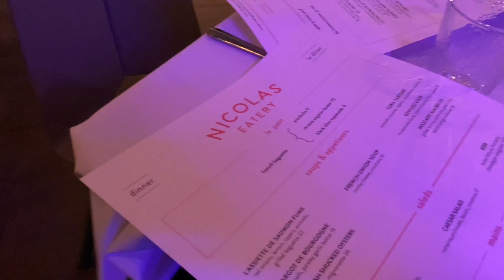L.A. LAST NIGHT vlog / Malibu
2.17.23
L.A. LAST NIGHT starts when it gets dark.